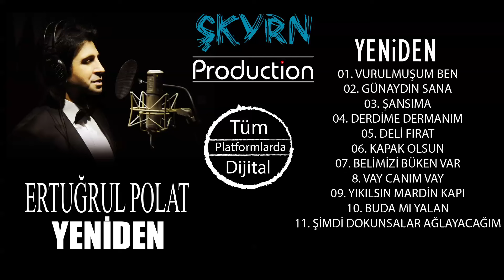Ertuğrul Polat - Buda Mı Yalan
Ertuğrul Polat
söz müzik şerif kayran
aranjör hüseyin arapoğlu
yönetmen şerif kayran

Buda Mı Yalan

Sağda solda duyuyorum ,
Onu terk ettim demişsin.
Zaten onu hiç sevmedim ,
Dalgamı geçtim demişsin.

Seni tanıdığım güne,
Bin lanetler ediyorum.
Böyle yalancı birini
Nasıl sevdim bilmiyorum

Herşeyi bıraktım sana
Bu şehri terk ediyorum.

Ellerini tutmadım mı
Gözlerine bakmadım mı
Defalarca sarılarak
Aşkını haykırmadın mı
Bu da mı yalan

Sahillerde koşmadık mı
El ele dolaşmadık mı
Bizi ayırmasın diye
Allah’a yalvarmadık mı

Yürekliysen karşıma çık
Yüzüme söyle bunları
Ancak arkamdan konuşur
Uydurursun yalanları

Seni tanıdığım güne
Bin lanetler ediyorum
Böyle yalancı birini
Nasıl sevdim bilmiyorum

Ellerini tutmadım mı?
Gözlerine bakmadım mı?
Defalarca sarılarak ,
Aşkını haykırmadın mı?

Sahillerde koşmadık mı?
Bizi ayırmasın diye
Allah’a yalvarmadık mı?
Hayatın Yalan.